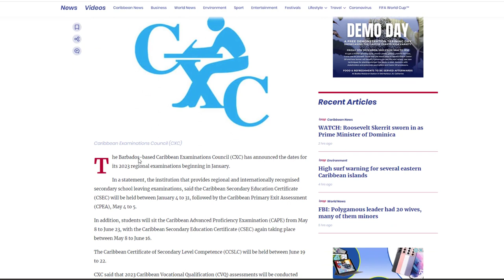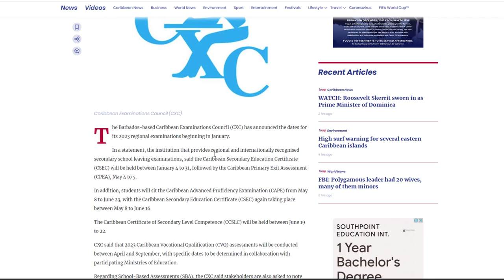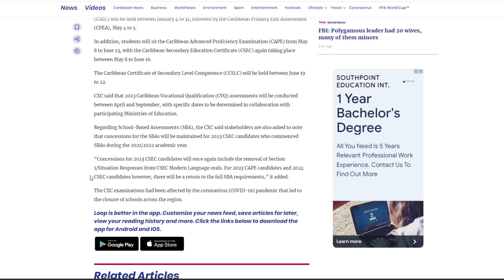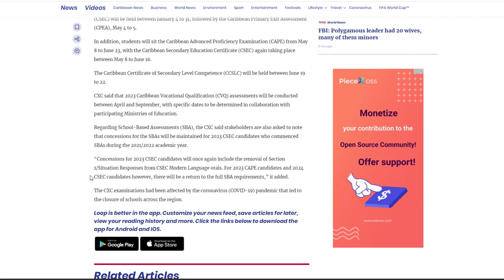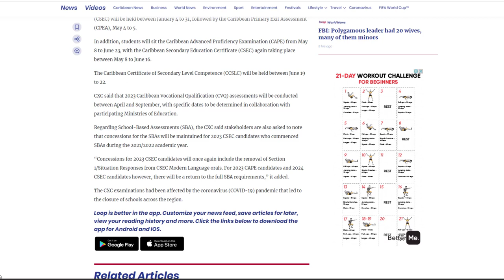CXC UPDATE: 2023 EXAMS DATE SET?!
VISIT THE LEARN SKN STORE FOR FREE PAST PAPERS PURCHASE MULTIPLE-CHOICE BOOKLET WITH 6 YEARS OF EXAMS